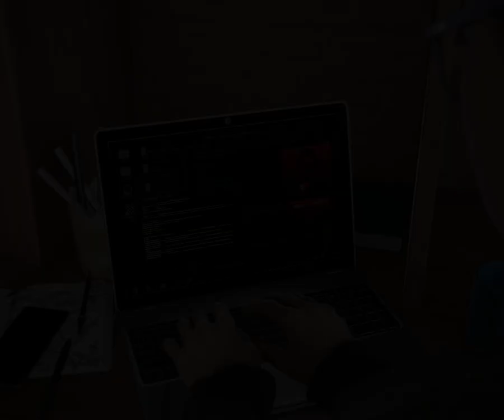Marvel's Spider Man Miles Morales | spider man miles Morales gameplay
Get ready to swing into action with Marvel's Spider Man Miles Morales! In this exciting gameplay video, we'll show you what it's like to play as Miles Morales, the new Spider Man in town.

With stunning graphics and intense action, this game will keep you on the edge of your seat. Watch as we navigate through the city, taking down villains and completing missions. If you're a fan of the Spider Man franchise, then you won't want to miss this gameplay of Miles Morales!

Embark on an exciting adventure with Marvel's Spider-Man: Miles Morales gameplay, guiding the courageous Miles Morales through the vibrant streets of New York City. Experience the dynamic gameplay that showcases Miles' unique abilities, creating an immersive Spider-Man universe.

Key Features:

Electrifying Abilities: Unleash bio-electric venom blasts and invisibility powers, adding a thrilling twist to the gameplay.
Diverse Challenges: Navigate through numerous challenges and face various enemies that test your skills.
Compelling Story: Immerse yourself in a gripping narrative that follows Miles' journey as the new Spider-Man, filled with challenges and triumphs.
Whether you're a long-time Spider-Man enthusiast or a newcomer to the Marvel universe, Miles Morales' gameplay promises a captivating adventure filled with heart, humor, and breathtaking visuals.

Explore our extensive collection of Miles Morales gameplay videos to witness action-packed sequences, discover hidden Easter eggs, and gain valuable tips for an enhanced gaming experience.

Don't miss out on the excitement! Marvel's Spider-Man: Miles Morales gameplay is more than just a game; it's an immersive journey into the Spider-Verse. Swing, leap, and embrace your inner hero with the power-packed gameplay of Marvel's Spider-Man: Miles Morales!

Unleash the power within. Marvel's Spider-Man: Miles Morales gameplay awaits!